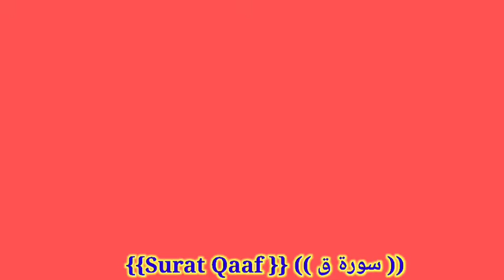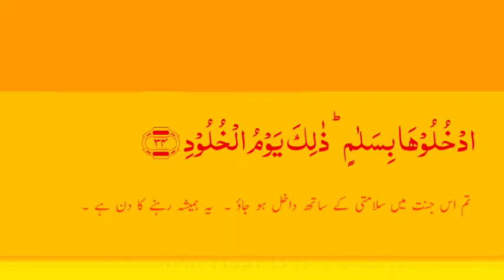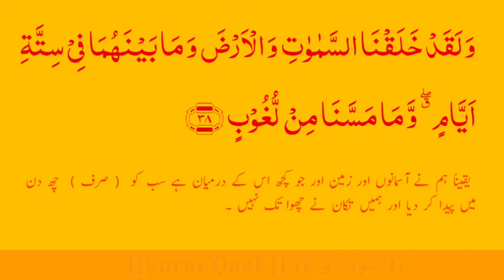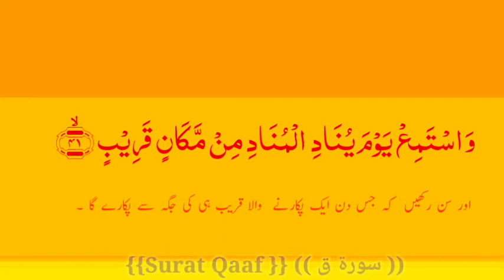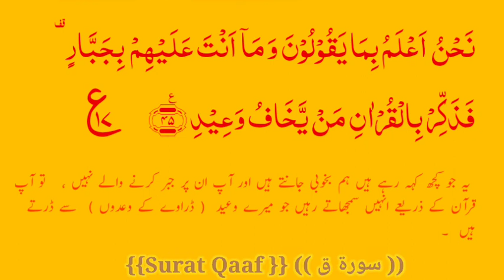Surat Qaaf Urdu Translation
highlights
Quran only Arabia text
talwat QuranQureem
Quran Majid
القرآن الكريم
Quran Qureem القرآن الكريم#
Surat Qaaf, is the 50th chapter of the Qur'an with 45 verses. The name is taken from the single discrete Quranic "mysterious letter" qāf that opens the chapter. It is the beginning of the Hizb al-Mufassal, the seventh and the last portion. Concepts which "Qaf" deals with the Resurrection and the Day of Judgement.

Position: Juzʼ 26

Classification: Meccan

No. of letters: 1507

No. of verses: 45